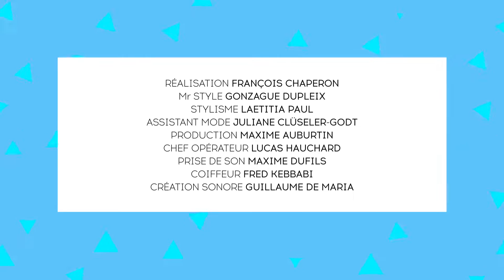Comment assortir la couleur de sa ceinture à celle de son slip ? | Leçons de Style | GQ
Fidèle à sa devise "La vie d'un homme est une série de cas pratiques, le style une manière de les résoudre", votre bien dévoué Gonzague Dupleix se penche sur les situations qui jalonnent notre quotidien. Dans ce non épisode, il vous rappelle que le style est avant tout un état d’esprit.